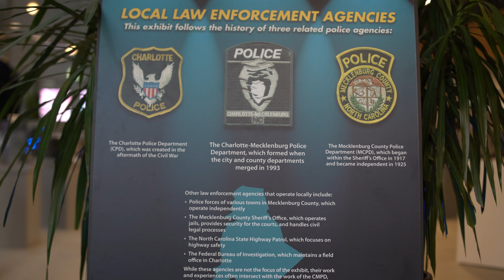30th Anniversary Expo Opening